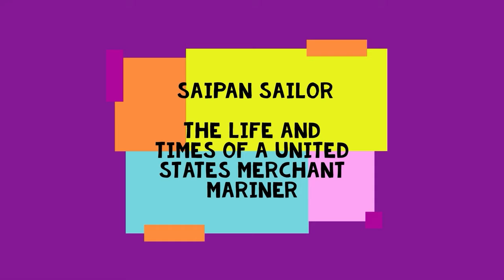“The Last Gypsy” A Fool and his Cigar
In my eyes he just made a couple of bad mistakes. It was nothing intentional. But to some of the crew, he committed a mortal sin.